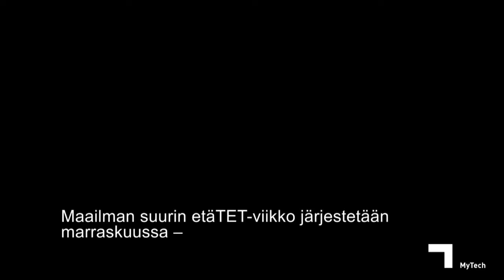Maailman suurin etäTET - Teknologiateollisuuden päivä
Maailman suurin etäTET järjestetään 22.–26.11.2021, ja se on suunnattu kaikille 8.–9.-luokkalaisille ja toisen asteen opiskelijoille ympäri Suomen.

Maailman suurin etäTET esittelee etäyhteyksin viiden eri toimialan työelämää, työtehtäviä ja kannustaa nuoria tutustumaan omiin kiinnostuksenkohteisiinsa ja löytämään vahvuuksiaan💪

👨‍🏭👩‍🏭Teknologiateollisuuden päivä on 23.11., jolloin vietämme samalla Teknologiatiistaita.👩‍💻👨‍💻